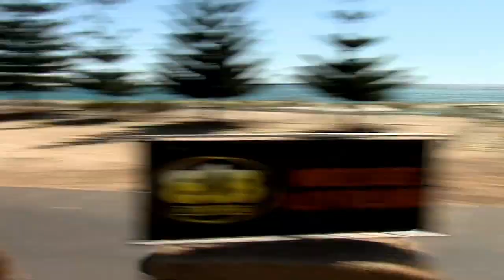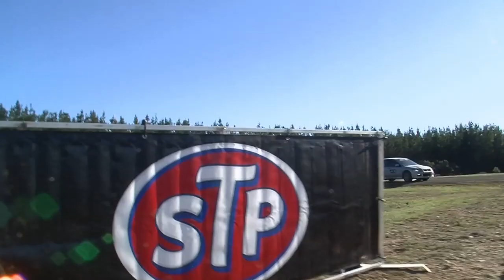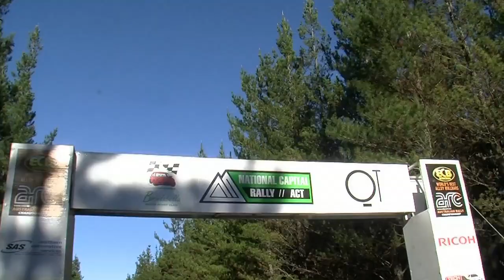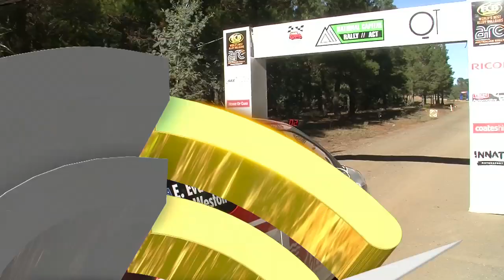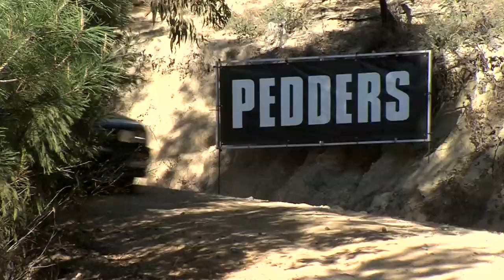Full Power Stage Program - National Capital Rally - ECB ARC 2015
Welcome to Canberra for the National Capital Rally. The Armorall and STP Power Stage is taking place in the forests to the east of the city and promises to be fast and furious. The Side by Sides make their 2015 debut here in Canberra while the Classics are as always a crowd favourite. See all of that right here.